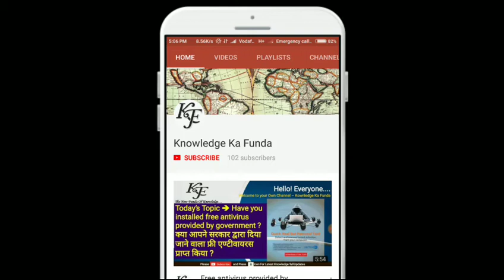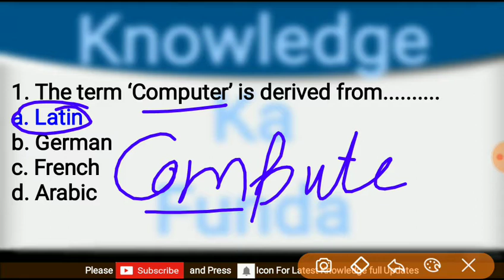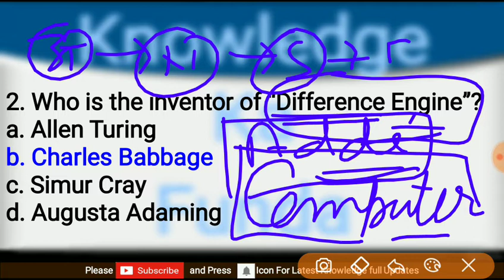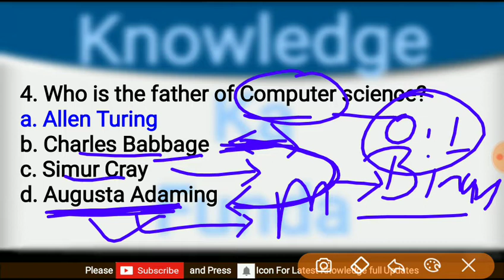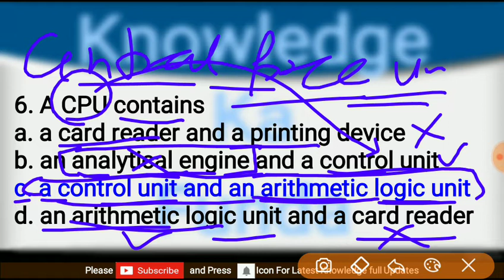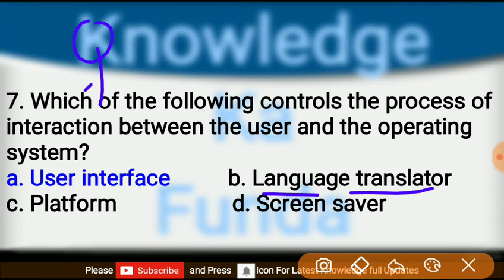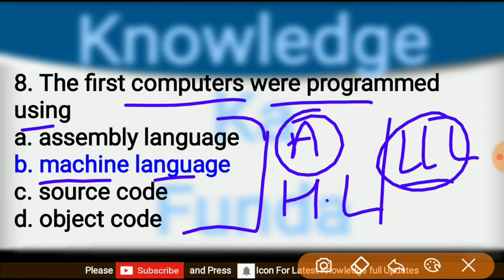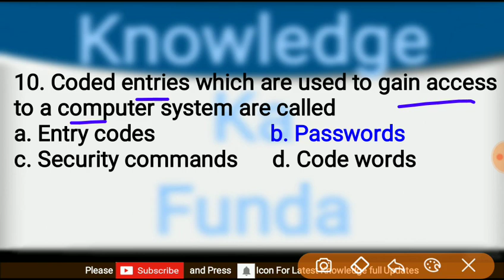Computer Questions and Answers | CCC Questions and Answers | O LEVEL questions and answers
In this video we are going to discuss very important and interesting points about technology. We will discuss the Important points about computer technology and it's history.